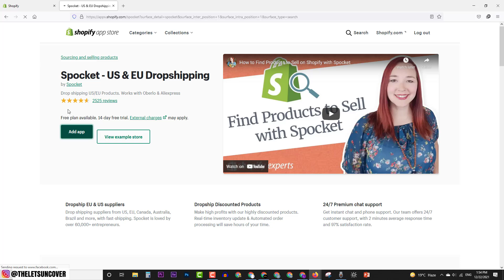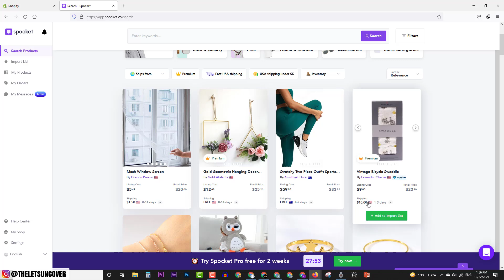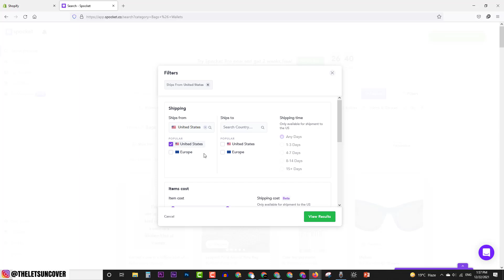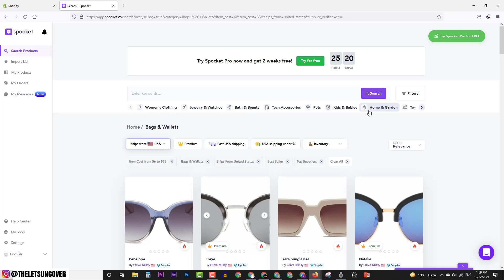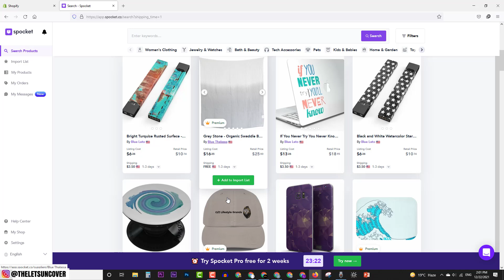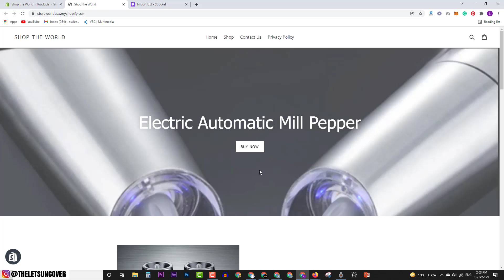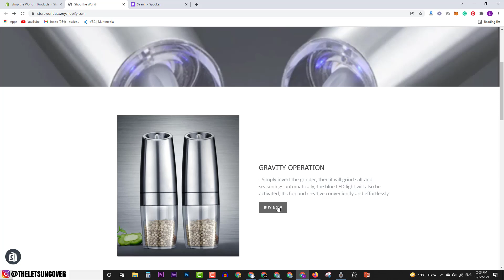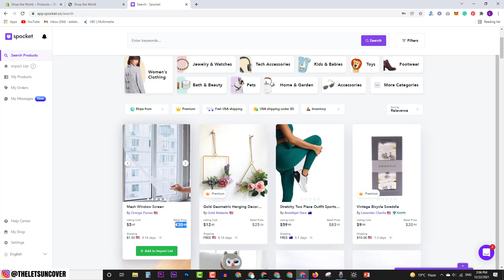How to Earn Money from Dropshipping Using Spocket in 2022, Lets Uncover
In this video, I will share the best method to earn money from Dropshipping business. We will use Spocket to automate our dropshipping business. Spocket will provide you the best suppliers based in the USA so you don't need to face problems related to late shipping. Discover top dropshipping suppliers of original US/EU products and make your dropshipping business easy.